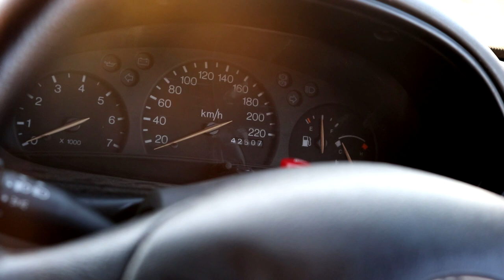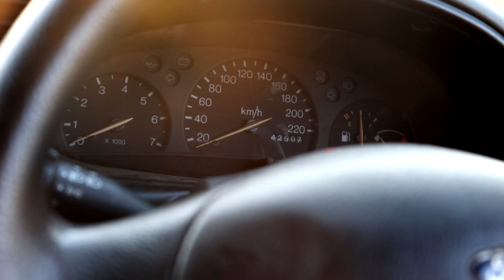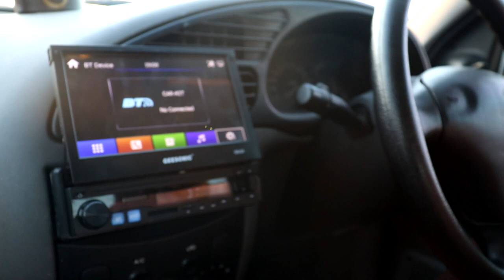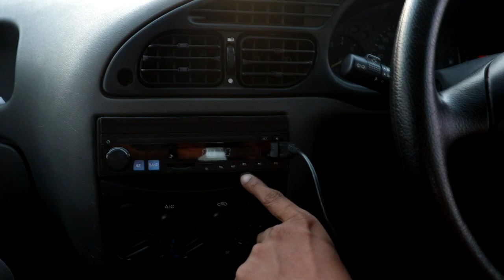CAR at BIKE_PRICE | FORD_IKON for Lowest_Price & Full Review after 3Months | Tamil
In this Video Review\Details of  FORD IKON  is given.. For more Details and to feature your  Cars/Bikes  ping me on Facebook/instagram. We will definitely reach you .

தமிழ்.

Anchor  : SARAVANAN

Cinematography : SAM K RONALD

Assistant Cameraman : VISHWA

Assistant Directors : FAIZAN & ASHFAQ

Cuts : SARAVANAN